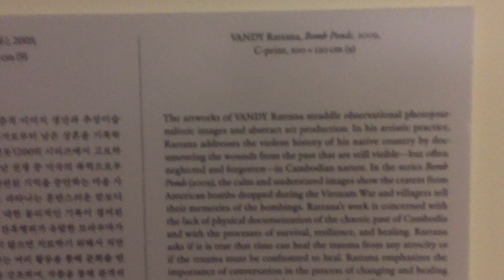Busan Biennale 2020: Heo Chan-mi l Vandy Rattana's "Bomb Ponds"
The Busan Biennale 2020, with the theme "Words at an Exhibition ― an exhibition in ten chapters and five poems," interweaves literature and visual art provides new perspectives on the familiar city through literature, art and music, placing art throughout the streets of Jungang-dong in Busan Old Town, an abandoned warehouse in Yeongdo Harbor, and the Museum of Contemporary Art, Busan (MOCA).

Danish curator Jacob Fabricius helmed this year's Busan Biennale as artistic director, spending months in the port city despite the pandemic. Fabricius came up with the theme for this year's biennale

After exploring and researching the port city, Danish curator Jacob Fabriciusm, the artistic director, commissioned novelists and poets to write about Busan and the writers produced a variety of stories, from a detective pursuing a missing Irish writer in the city to a play about electricity. The Danish director recruited writers from different genres, such as mystery and history, to show multiple layers of the city in the context of metropolitanism.

Then he commissioned artists to create works inspired by the writings or found existing art suiting the theme of each writing.

Eighty-nine artists from 34 countries ― 11 authors, 67 visual artists and 11 musicians ― took part in the biennale and their works are presented in three venues ― Busan Old Town, Yeongdo Harbor and MOCA.

Art is scattered around galleries and project spaces around the Busan Old Town, ushering visitors to explore the nooks and crannies of the neighborhood. This was not easy to do believe me.

This video shows my visit in one of the galleries in Busan Old Town.

Two artists' works are on display together to showcase different perspectives on the scenery.

Vandy Rattana's photo series "Bomb Ponds" captured pastoral scenery of Cambodia, but in fact those ponds are craters created by bombs dropped during the Vietnam War, while Korean artist Heo Chan-mi drew scenes she sees during her daily walk, using a wooden stick and gouache.

Bomb Ponds is a series of photographs and a one-channel video by Cambodian artist Vandy Rattana (b. 1980) that explores the U.S. bombing of Cambodia during the Vietnam War. The serenity of Vandy’s poignant images belies the violent history of the landscape.  An accompanying video records the memories of ordinary Cambodians in their own words and is a moving testament to their resilience in the face of these unwarranted acts of violence undertaken by the U.S. government.